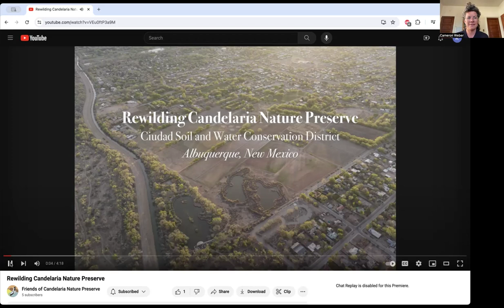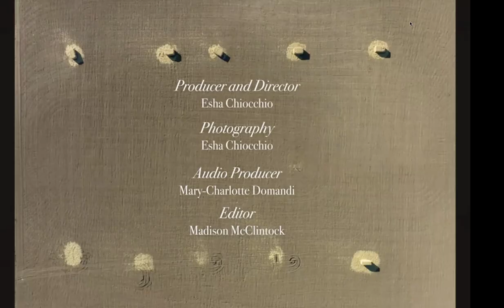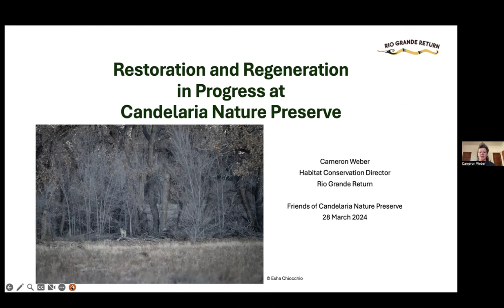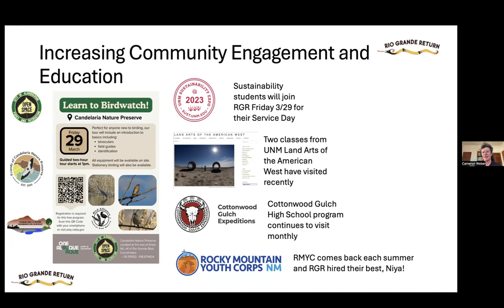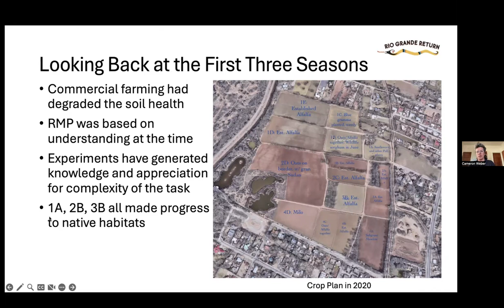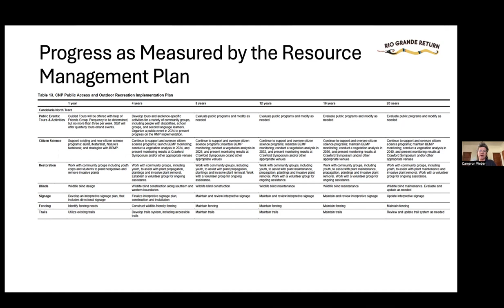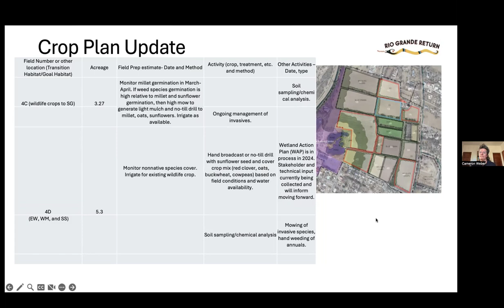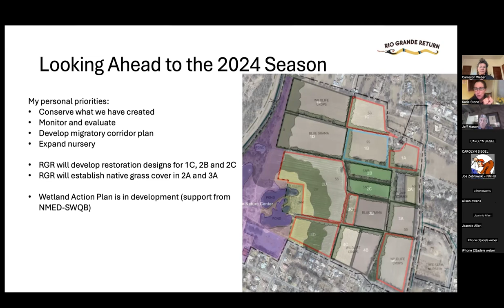Restoration and Regeneration in Progress at Candelaria Nature Preserve with Cameron Weber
The Friends of Candelaria Nature Preserve March 2024 Speaker Series featured Cameron Weber. She is the Rio Grande Return's Habitat
Conservation Director and the CNP Site Manager.

Field by field, Cameron explains the strategies being employed to restore the health of the CNP, and fulfill the CNP Interpretive Plan for regeneration of the habitat, coupled with public engagement.